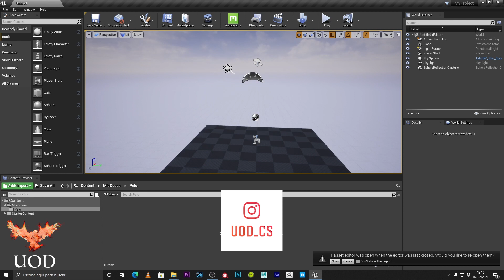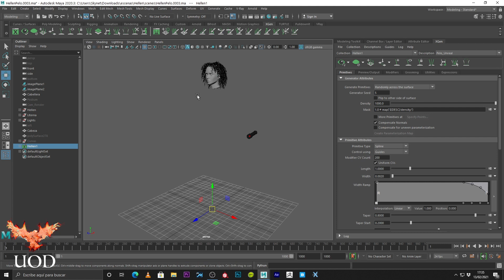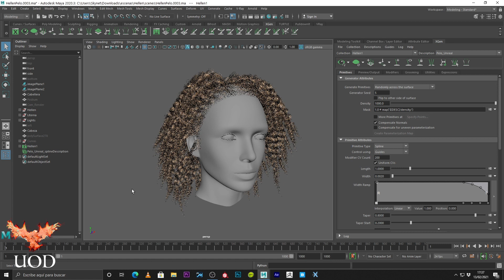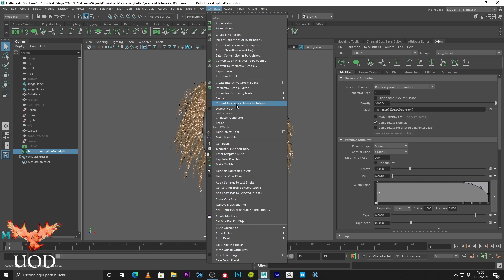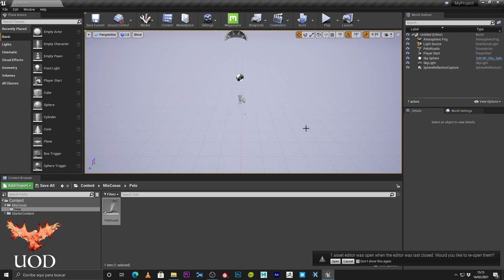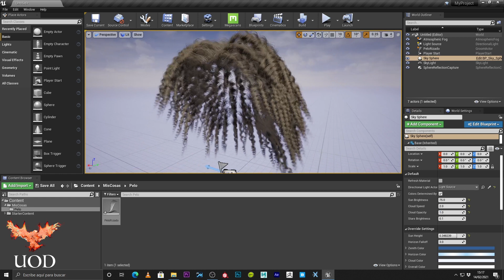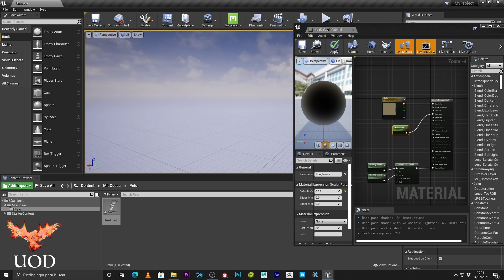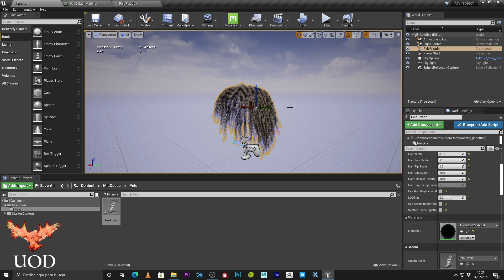Como exportar de Xgen a Unreal/ Xgen to Unreal Tutorial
Xgen to Unreal. Tutorial donde os enseño cómo exportar de Xgen a Unreal Engine, para que consigáis un cabello super realista en vuestros videojuegos o cortometrajes.

Hola, me llamo Jorge Cerrada y dirijo el Canal Oficial del Studio Union Of Dreamers, donde encontraréis tutoriales de Modelado 3D, Animación 3D, Integración de Cgi, Texturizado en Substance Painter, Composición VFX, Interiorismo y elaboración de entornos en Unreal.